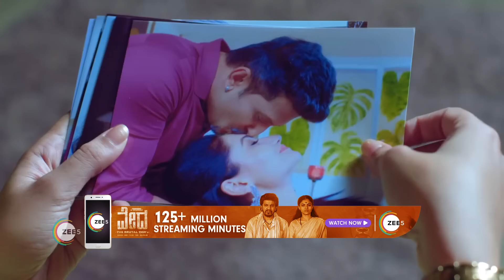Antara ಭಾವಚಿತ್ರ Prarthanaಗೆ ಶಾಕ್ | Hitler Kalyana | Top Moments | Zee Kannada